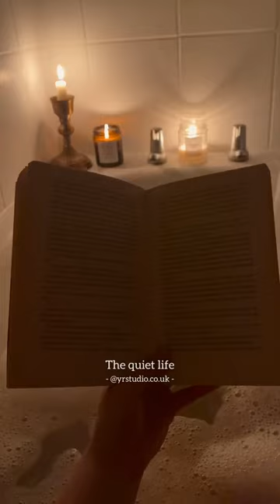Choosing the quiet life 🤎